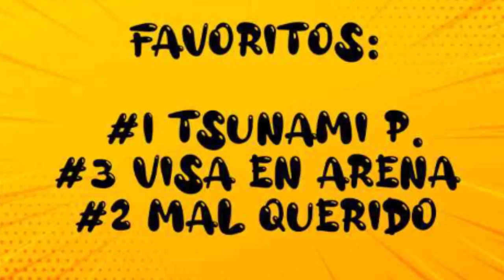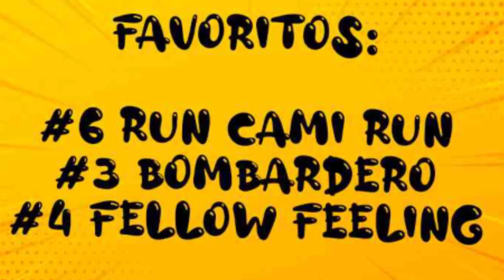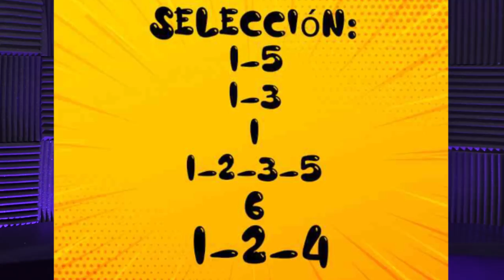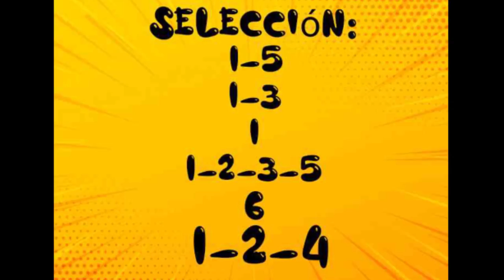Comentando Las Carreras del 02 noviembre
0:00 Primera Carrera
3:45 Segunda Carrera
8:35 Tercera Carrera
11:50 Cuarta Carrera
17:00 Quinta Carrera
20:50 Sexta Carrera